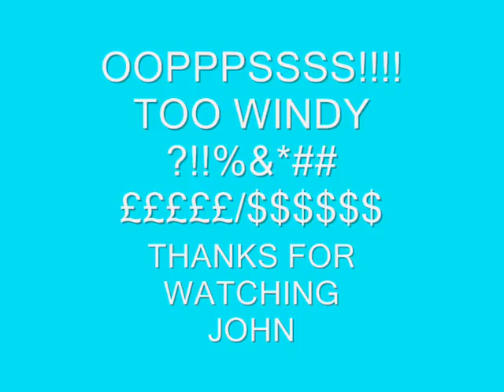MY HELI CRASH